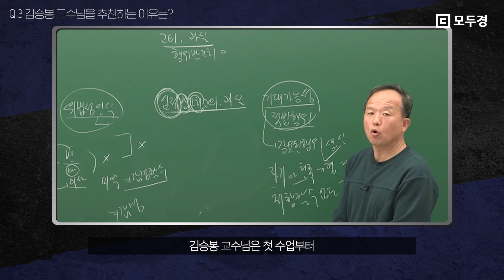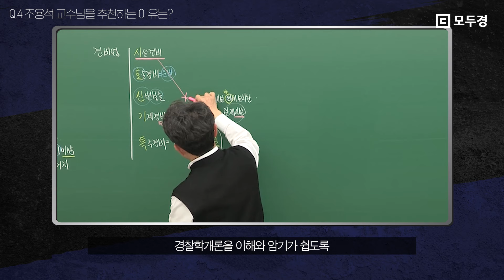🔥최신상 합격생 인터뷰🔥ㅣ군 제대후 6개월만에 경찰합격!ㅣ모두경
✔24살 ✔군 제대 후 6개월 만에 경찰최종합격
🤷‍♀️주작 같죠? 🔥하지만 진짜입니다🔥

📌모두경 3줄 요약📌
1️⃣모두경 커리=이렇게 짧아도 합격
2️⃣김승봉=형사법의 아버지
3️⃣조용석=경찰학 판서계의 AI

경찰 3법은 무조건 모두경이 정답입니다👿🔥